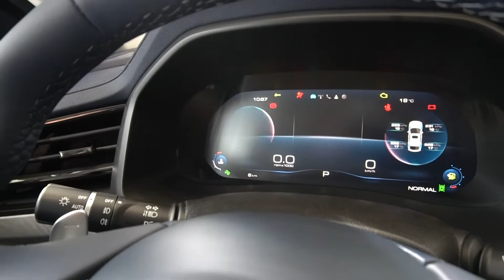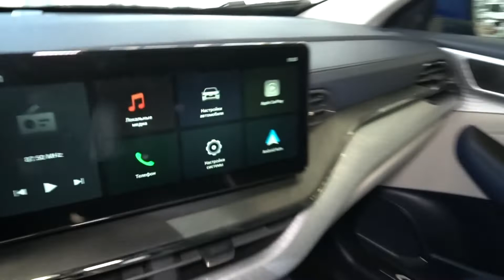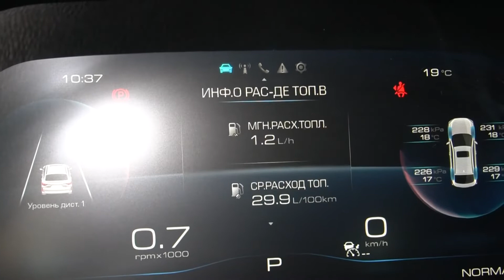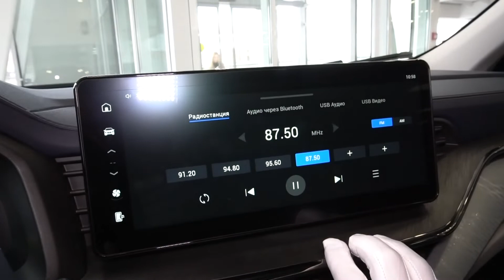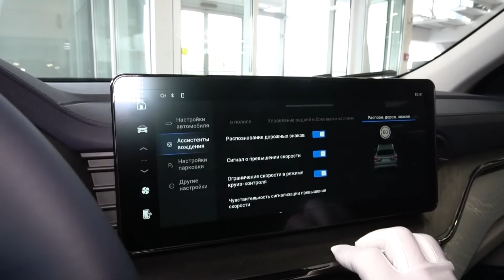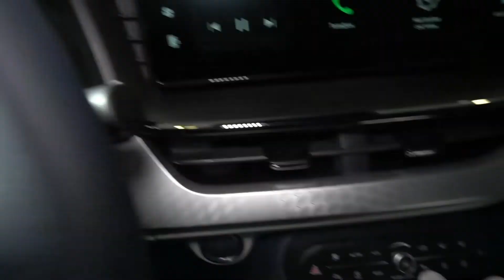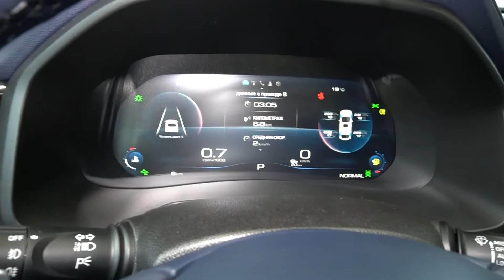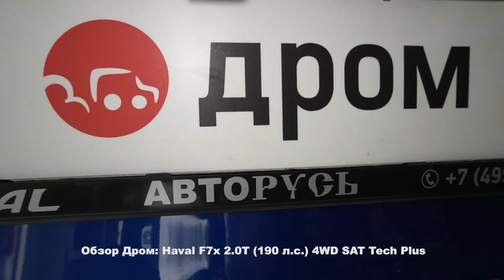Haval F7x 2022 2.0T (190 л.с.) 4WD SAT Tech Plus - видеообзор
Видеообзор Дром: Haval F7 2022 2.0T (190 л.с.) 4WD SAT Tech Plus

Хавейл Ф7х 2022 2.0 турбо (190 л.с.) полный привод роботизированная коробка передач комплектация Теч Плюс.

Благодарим за помощь в съемках дилерский центр Хавейл Авторусь Лосиный Остров. Автомобили в наличии